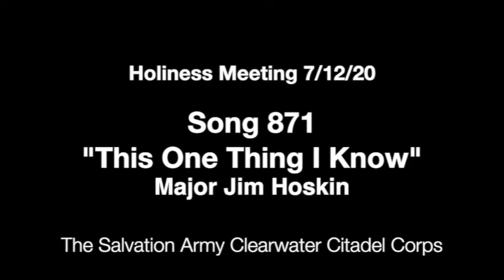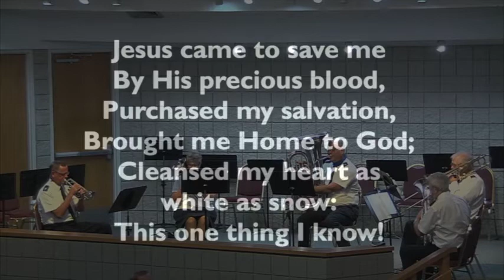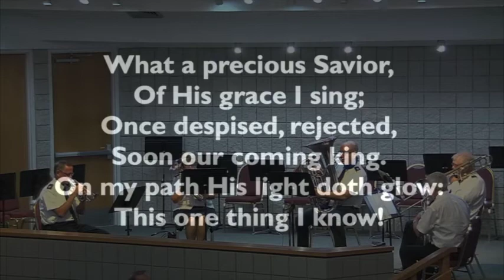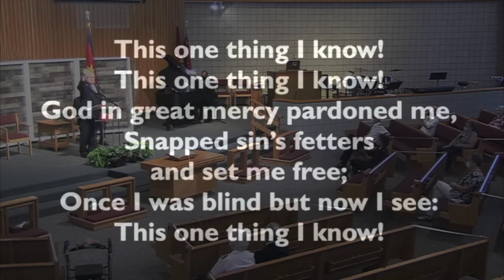Song 871 "This One Thing I Know"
Major Jim Hoskin leads in the singing of Song 871 "This One Thing I Know" in  The Salvation Army Clearwater Citadel Corps Holiness Meeting on 7/12/20.